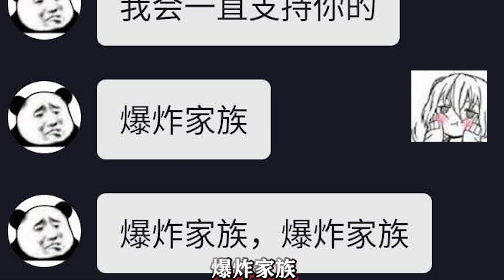植物大戰殭屍2：遊戲中爆炸家族，砰的一聲，轟炸殭屍一大片！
盤點爆炸家族的植物，我感覺爆裂石榴最厲害，你們覺得呢

大家好，我是活躍在pvz小康，歡迎來到我的頻道並觀看我的視頻

【解說小康】帶你了解植物大戰殭屍不為人知的一面

各種動植物的介紹，技能花式講解，了解他們真實的內心世界

有什麼想看的可以在評論區來告訴我，歡迎大家留言